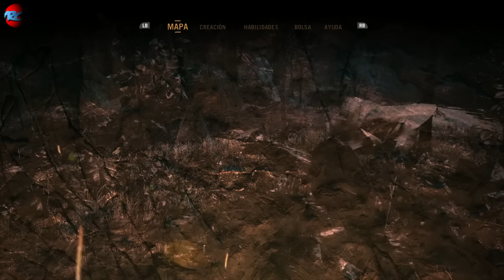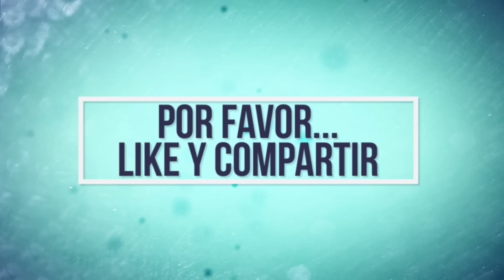FAR CRY PRIMAL ESPAÑOL PARTE 2 DOMANDO MI PRIMERA BESTIA